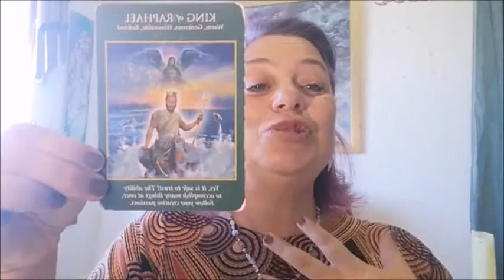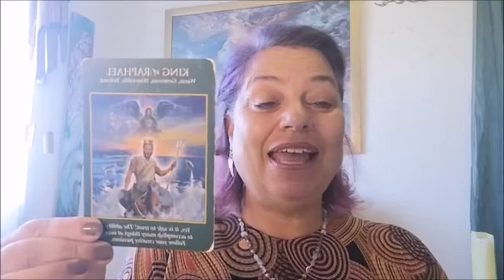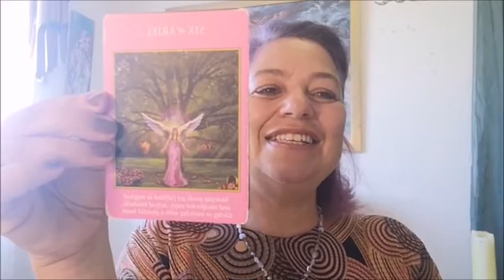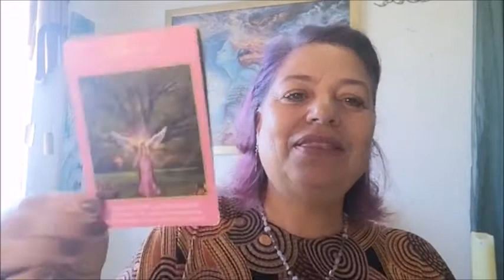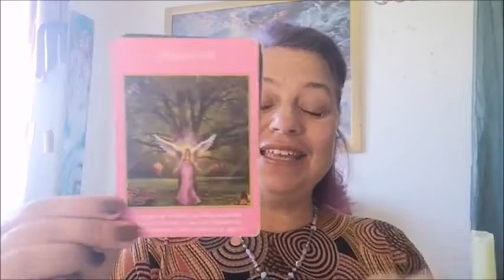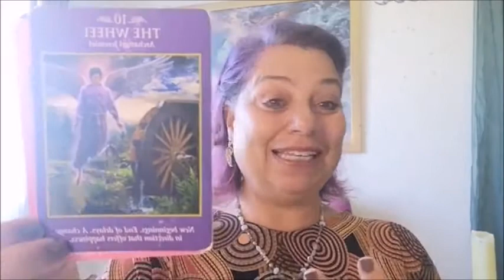Weekly Message 15 November 2020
The message for this week is so POWERFUL - show up as YOU!  It guides us through trust, following your creative passions,  resources needed and new beginnings.
The wheel is turning and this change in direction offers happiness!